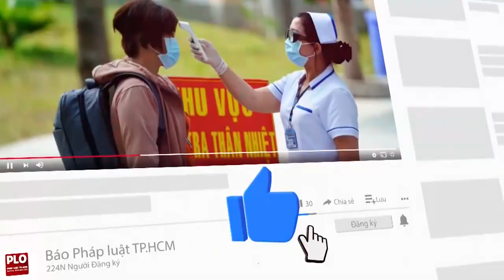Vì sao giám đốc CDC Hà Nội bị bắt? - PLO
Ông Trương Quang Việt, giám đốc CDC Hà Nội, bị bắt với cáo buộc có sai phạm trong quá trình mua sắm trang thiết bị vật tư y tế của Công ty Cổ phần Công nghệ Việt Á.